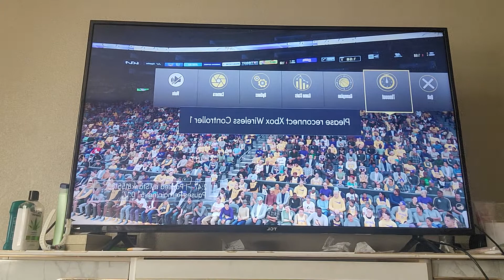I'm the 2k king xbox playing someone online no one Beat me